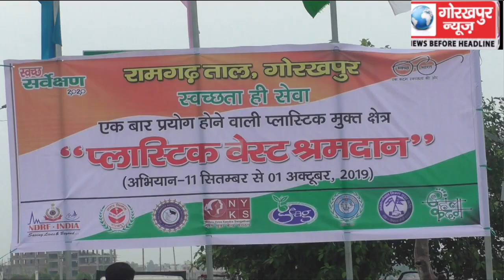प्रधानमंत्री के आवाह्न और राष्ट्रपिता महात्मा गांधी की 150वीं जयंती के अवसर पर स्वच्छता ही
प्रधानमंत्री के आवाह्न और राष्ट्रपिता महात्मा गांधी की 150वीं जयंती के अवसर पर स्वच्छता ही सेवा अभियान के तहत जिला प्रशासन और एन डी आर एफ व अन्य संगठनों ने प्लास्टिक वेस्ट श्रमदान कार्यक्रम का किया आयोजन, रामगढ़ ताल स्थित जेट्टटी के पास सिंगल यूज प्लास्टिक का लगभग एक टन निकाला कचरा ,लिया शपथ